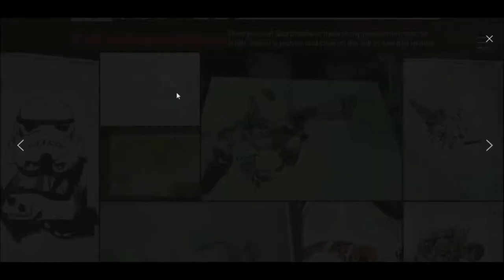Experimental Watercolour Painting